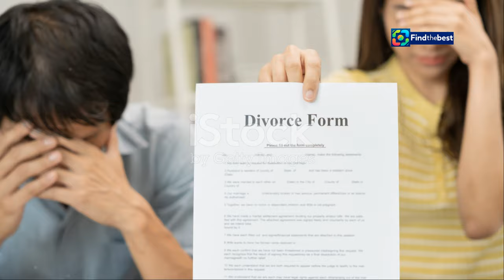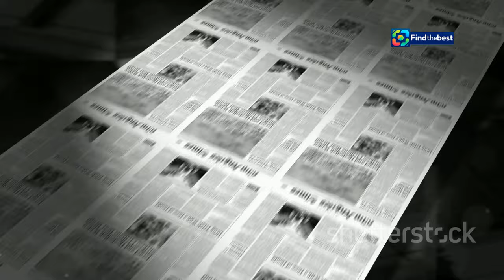The King of Havana - A Raw and Moving Film with Chanel Terrero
OUTLINE:
00:00:00 A Glimpse into Havana's Heart
00:01:40 From Stage to Screen
00:02:30 A Story of Survival
00:03:11 A Master of Adaptation
00:03:50 A Beacon of Hope in Despair
00:04:38 Love and Loss in the Time of Scarcity
00:06:25 The Harsh Realities of 1990s Havana
00:07:49 Critical Acclaim and Recognition
00:08:34 A Timeless Tale of Resilience
00:09:12 The Enduring Appeal of 'El rey de la Habana'
00:09:53 A Star on the Rise

**YouTube Video Title (Spanish):** El Rey de La Habana - Una Película Cruda y Conmovedora con Chanel Terrero

**Tags (Spanish):** El rey de la Habana, Chanel Terrero, Agustí Villaronga, cine español, película conmovedora, premios Goya, La Habana, drama social, Yordanka Ariosa, Pedro Juan Gutiérrez

**Tags (English):** The King of Havana, Chanel Terrero, Agustí Villaronga, Spanish cinema, moving film, Goya Awards, Havana, social drama, Yordanka Ariosa, Pedro Juan Gutiérrez

**Description (Spanish):**
🎬 ¡Bienvenidos a nuestro canal! Hoy te traemos un análisis de **"El rey de La Habana"**, una película conmovedora dirigida por Agustí Villaronga y protagonizada por la talentosa **Chanel Terrero**. 🌟

📍 Ambientada en Cuba en los años 90, esta historia sigue a Reinaldo, un joven que escapa de un correccional y lucha por sobrevivir en las duras calles de La Habana. Conoceremos a personajes entrañables como Magda y Yunisleidy, quienes comparten su lucha diaria. 🍹💔

🏆 Esta película ha sido galardonada con varios premios, incluyendo **tres premios Goya** y la **Concha de Plata** a la mejor actriz en el Festival de San Sebastián. ¡No te la pierdas en RTVE Play! 📺✨

**Description (English):**
Today we bring you an analysis of **"The King of Havana,"** a moving film directed by Agustí Villaronga and starring the talented **Chanel Terrero**. 🌟

📍 Set in Cuba in the 1990s, this story follows Reinaldo, a young man who escapes from a correctional facility and struggles to survive on the tough streets of Havana. We will meet endearing characters like Magda and Yunisleidy, who share in his daily fight.